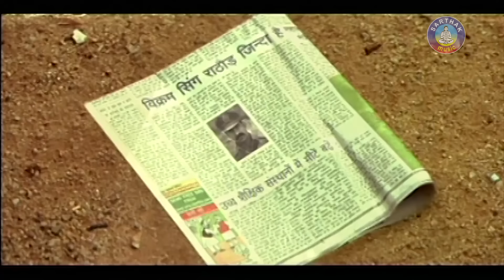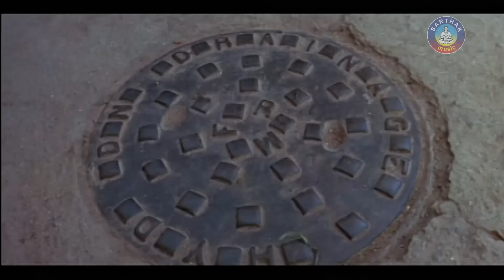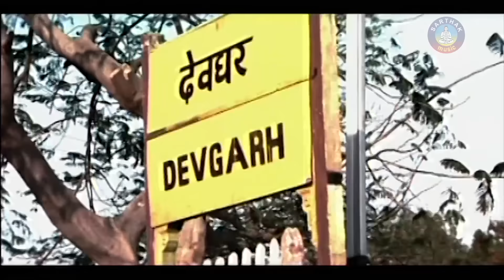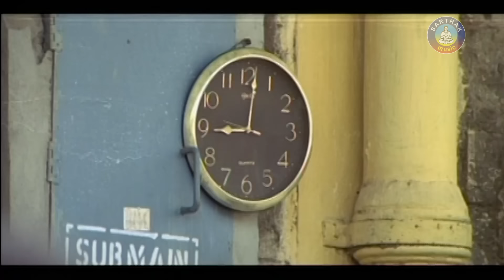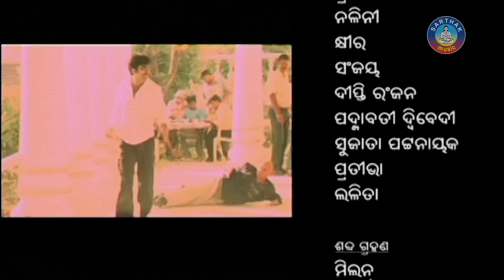PARAKRAMI Odia Full Movie | Ravi & Anuska | Sarthak Music | Sidharth TV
PARAKRAMI  is a film produced by MLK Choudhury. The film stars Ravi Teja in the lead role, along with Anuska, Ajay, Prakash, Baby & Others in supporting roles.

Language-Odia
Actors- Ravi Teja, Anuska, Ajay, Prakash & Baby
Director- S.S. Rajamouli
Producers- MLK Choudhury
Lyric Writer- Biranchi Samal
Singers- Pammi, Kumar Lulu, Shree Charana & Sanju